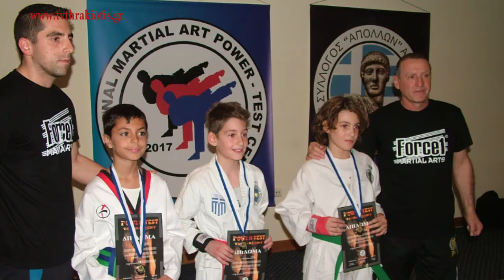2ο Πρωτάθλημα Αγώνων Επίδειξης Δύναμης στην Αλεξανδρούπολη